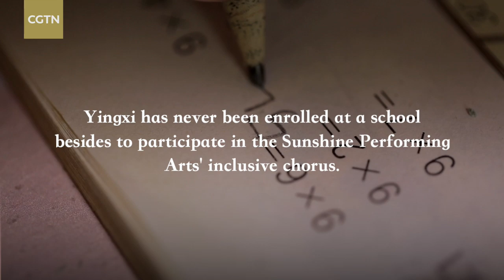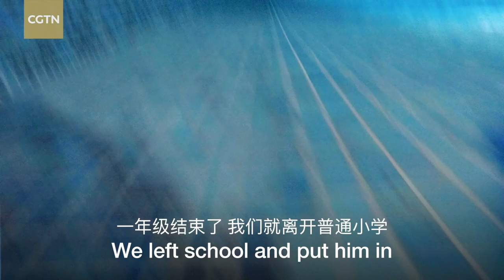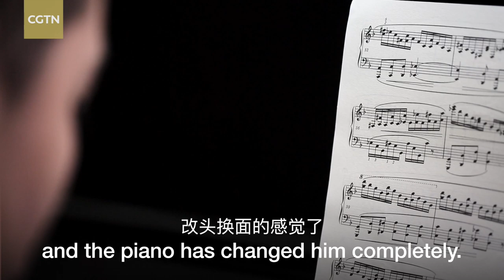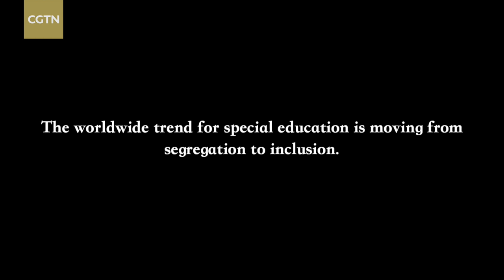Art group's inclusivity brightens the lives of disabled children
There are over five million children with disabilities in China.

Data from the China Disabled Persons’ Federation indicates that about 33 percent of children with disabilities do not complete all nine years of compulsory education.

Yingxi is one of those children. She has never been to a school.